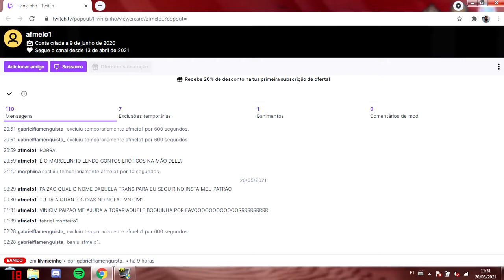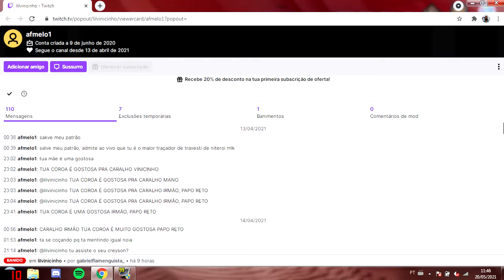VIEWER DO LIL VINICINHO MERECE DESBAN?